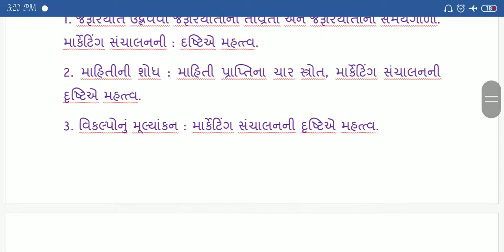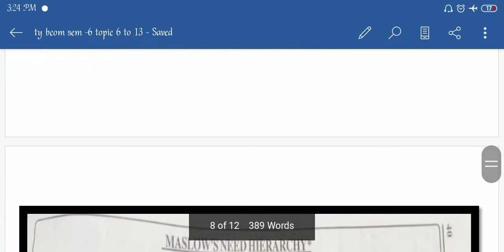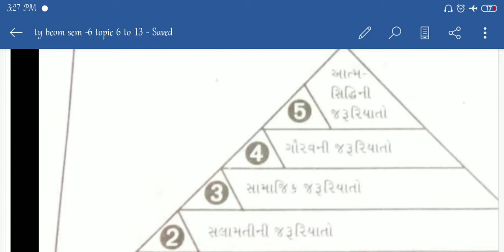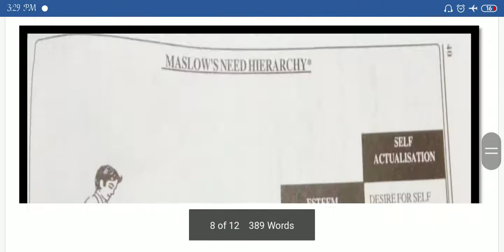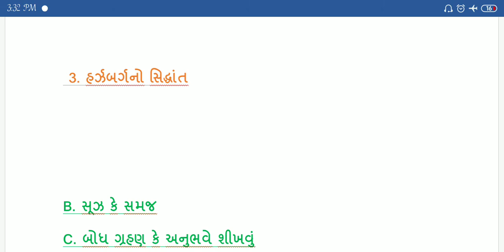Ty bcom bm lecture 23 by pro Ms Isha vyas